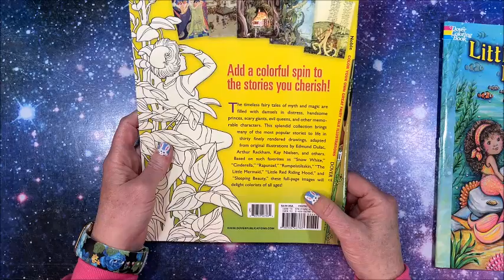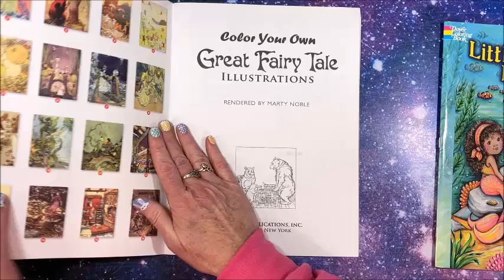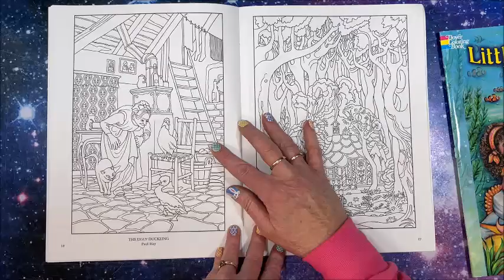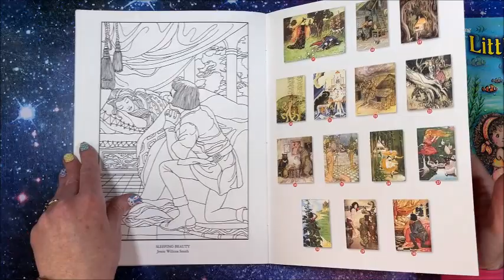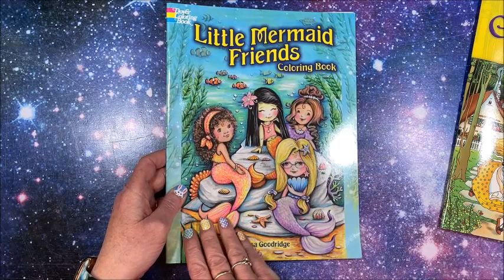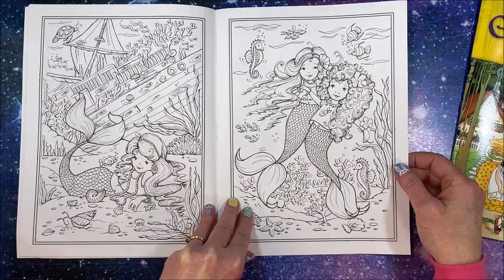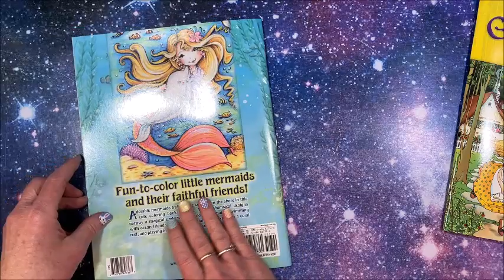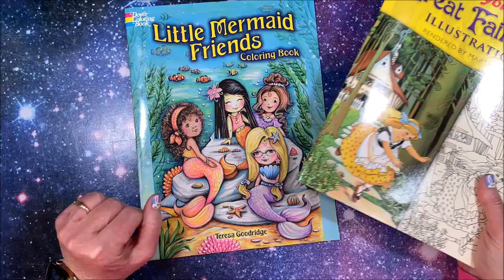Flip Through of Two Coloring Books by Dover Publications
In this video, I flip through two coloring books by Dover Publications.

Color Your Own Great Fairytale
Little Mermaid Friends